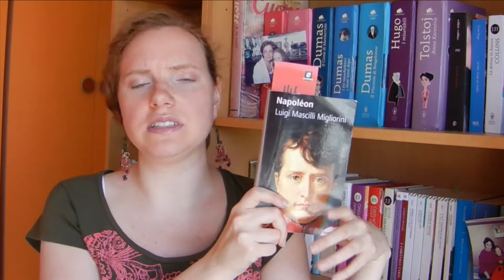📑 NAPOLEONE BONAPARTE || L' autore del mese ✍️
Salve a tutti lettori.
Ecco il V video della 3° edizione della rubrica "L'autore del mese".
Restate con me e scoprite quali autori ho omaggiato questo mese!
Aspetto nei commenti il vostro autore del mese

0:00​ - Intro
1:20​ - Scopriamo gli autori del prossimo mese
3:06 - La mia scelta e cosa ne penso

📝 LIBRO PROTAGONISTI DEL MESE  📝

⚡Napoleone (L. Mascilli Migliorini)⚡

- Bookmooch: scrittriceaspirante